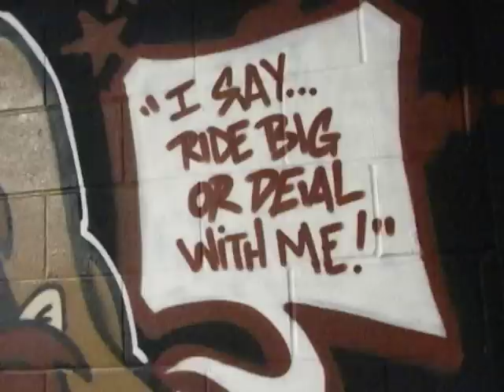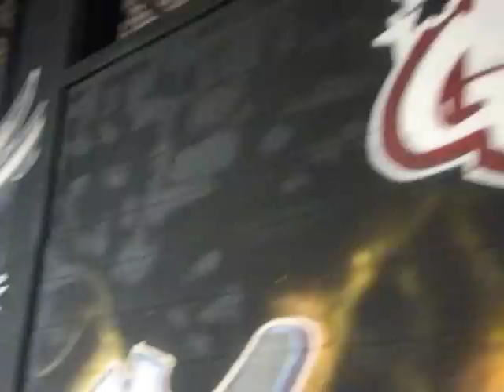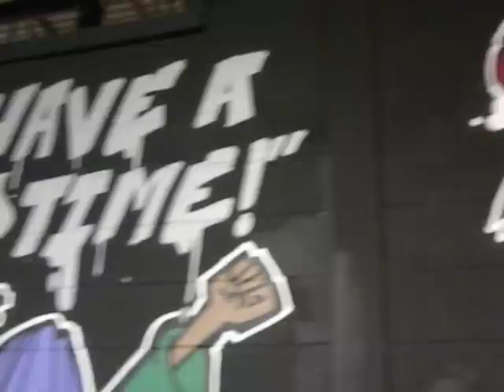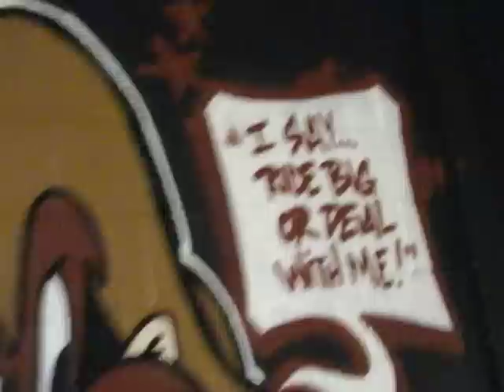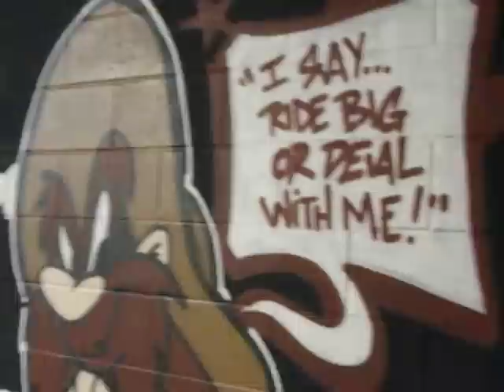Graffiti Art CJ Skateboard Park+School-Looney Tribal Bridgez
Graffiti Community Building